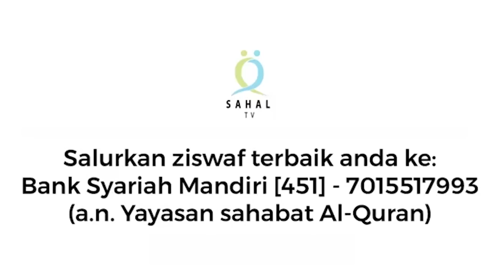ANIES BASWEDAN SEDANG DIRAYU PDIP ? Kok Bisa Buka Peluang Dukung Anies ??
Follow Instagram, Facebook,Fan Page, & Twitter Saeful Zaman